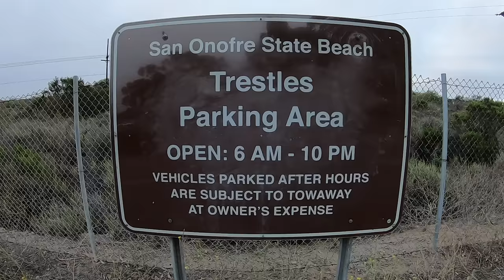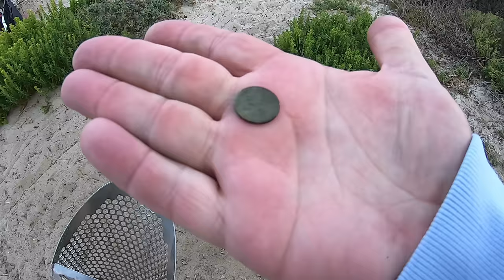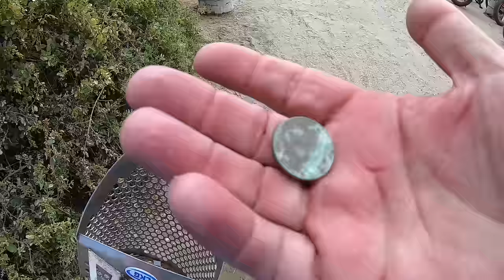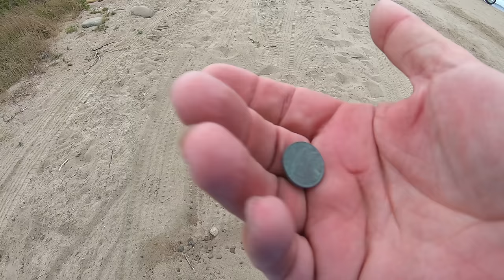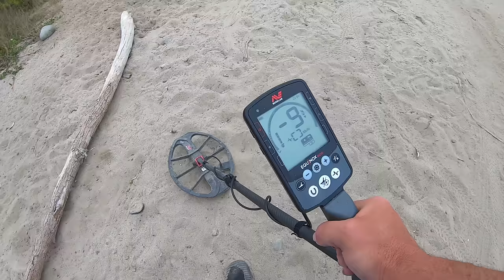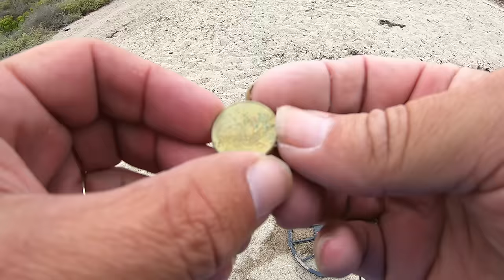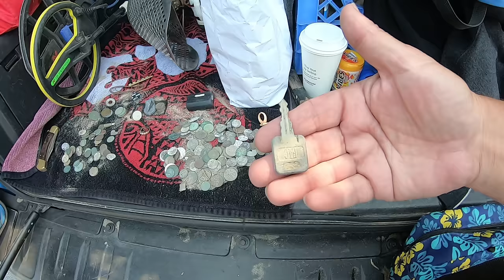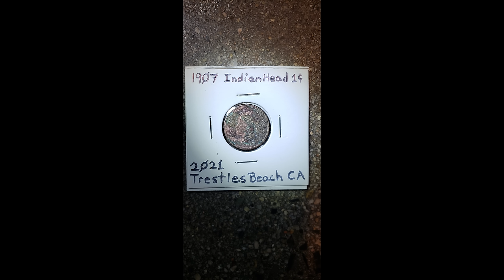Beach Metal Detecting finds Gold & Silver Rings 😱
🔥I found 3 Rings, 1 14k gold ring and 2 925 Sterling Silver rings & a bunch of coins Beach Metal Detecting.

My CKG Finds Bag Black
My CKG Finds Bag Green
CKG Sand Scoop Store
Minelab Metal Detectors Store
XP Metal Detectors Store
Nokta Metal Detection Store
Garret Metal Detectors Store
Seekway Beach Shoe Store
Yalox Water Shoe Store